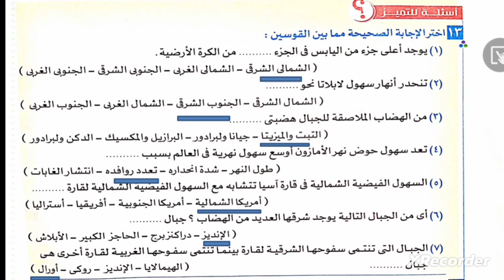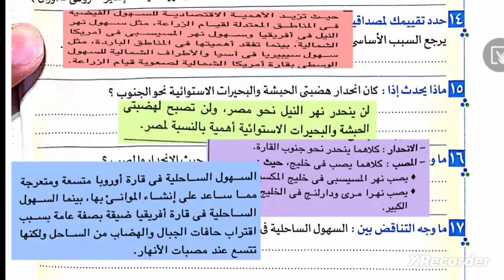حل اسئلة التميز كتاب الامتحان درس تضاريس العالم شرح درس تضاريس العالم ثالثة اعدادى ترم اول ٢٠٢٥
حل اسئلة التميز كتاب الامتحان درس تضاريس العالم شرح درس تضاريس العالم ثالثة اعدادى ترم اول ٢٠٢٥ حل اسئلة التميز درس تضاريس العالم ثالثة اعدادى حل اسئلة تضاريس العالم كتاب الامتحان منهج جديد ترم اول ٢٠٢٥
حل اسئلة الدرس الثانى تضاريس العالم للصف الثالث الاعدادى ترم اول منهج جديد كتاب الامتحان ٢٠٢٥ حل تدريبات كتاب الامتحان درس تضاريس العالم ثالثة اعدادى حل اسئلة درس تضاريس العالم منهج جديد ترم اول ٢٠٢٥ حل اسئلة الدرس الثانى تضاريس العالم الدراسات سهلة دراسات اجتماعية ترم اول حل درس تضاريس العالم دراسات اجتماعية ثالثة اعدادى